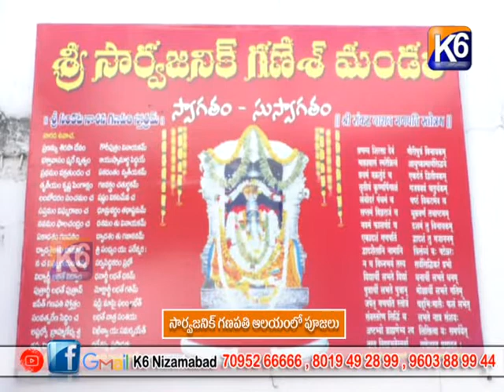సార్వజనిక్ గణపతి ఆలయంలో పూజలు|| K6 NEWS 29-11-2022